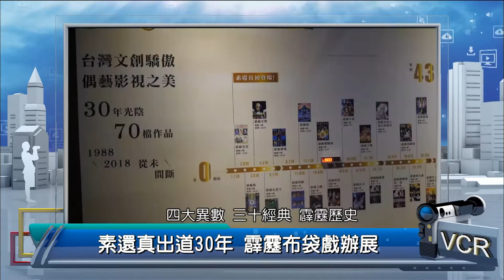2018年9月12日PeoPo公民新聞報